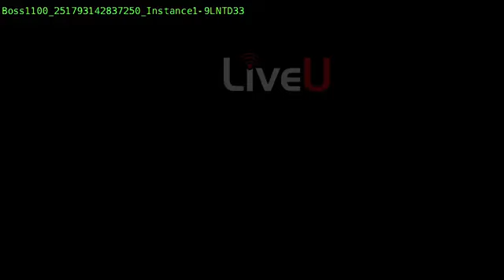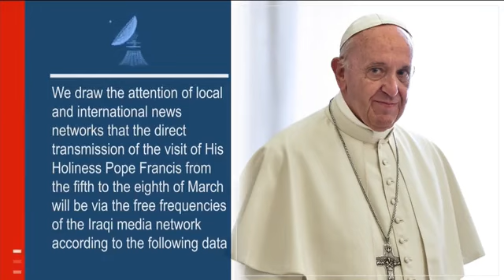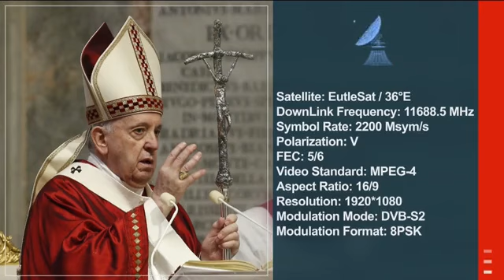زيارة البابا فرنسيس الى العراق